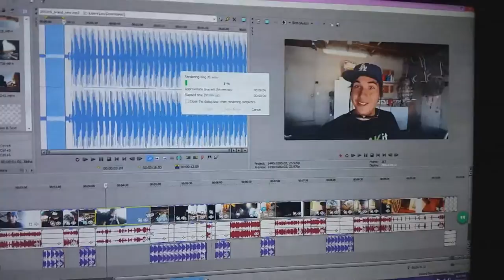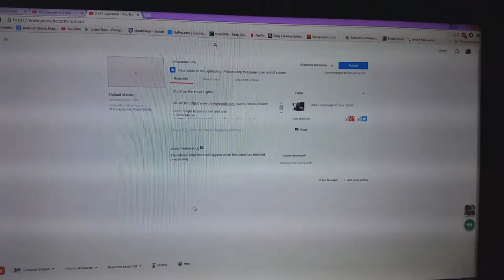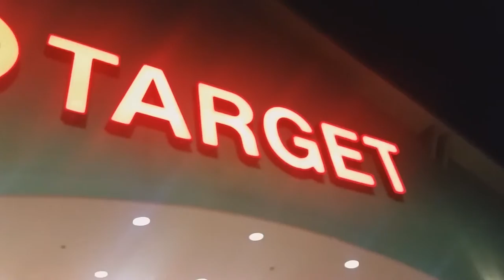Freebirds Better than Chipotle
Vine: @leoakastud
Xbox Live: LEO AKA STUD